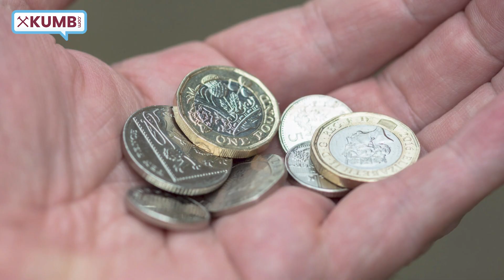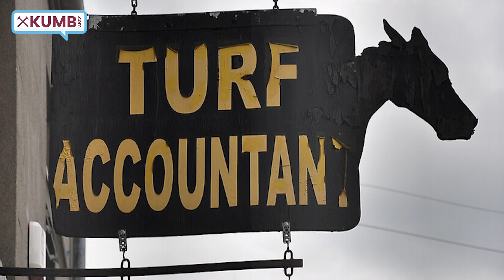West Ham United v Bournemouth: Match Preview - with Preview Percy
Percy looks ahead to Monday evening's Premier League meeting between West Ham United and the Cherries at the London Olympic Stadium in his own inimitable style.